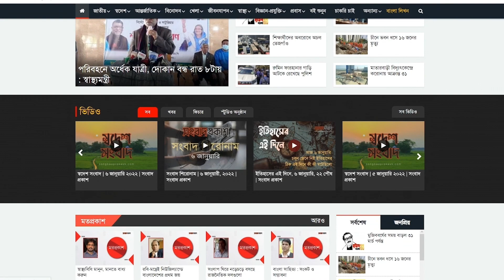অষ্টম মহাদেশ পেতে যাচ্ছে পৃথিবী | Zealandia | Songbad Prokash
অষ্টম মহাদেশ পেতে যাচ্ছে পৃথিবী